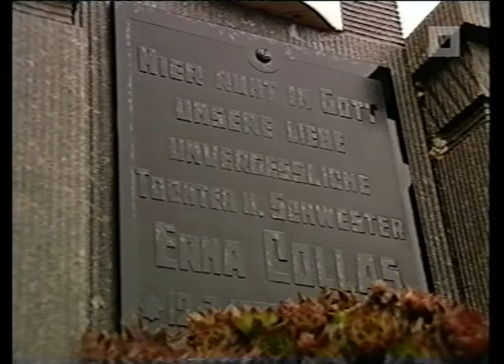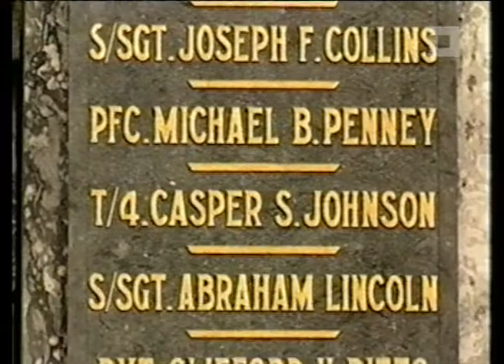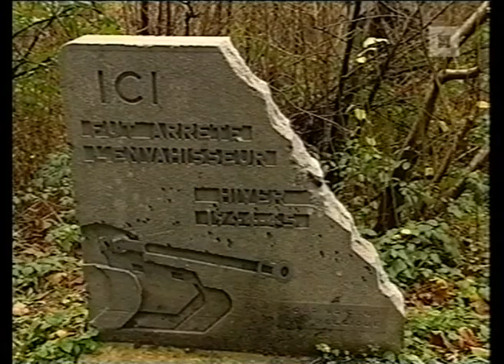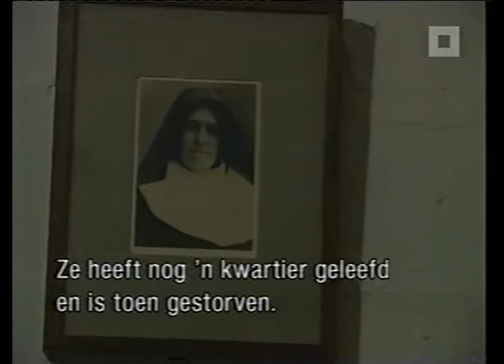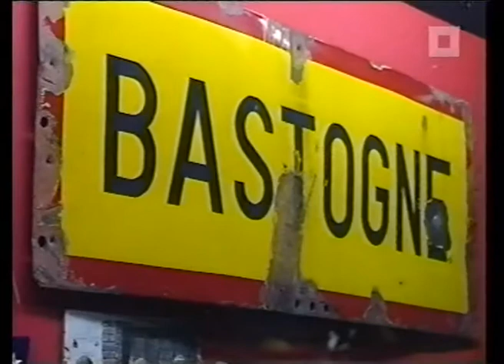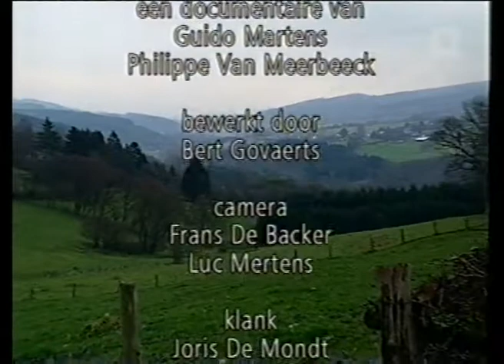HISTORIES - De slag Om De Ardennen